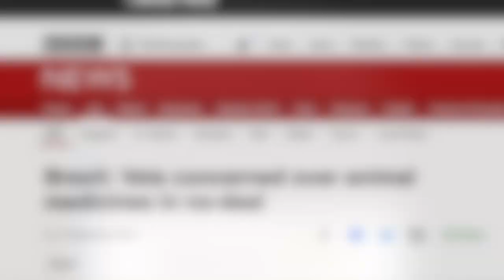Peppa the Pug HD 720p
50% of new vets in the UK are from the EU, so there are real problems in veterinary medicine with a poor Brexit deal.

Earlier this week I highlighted the problems for pharmaceutical supply to humans & my mother-in-law (See below), turns there are problems for our animals also! Lets stop this craziness and stop Brexit!